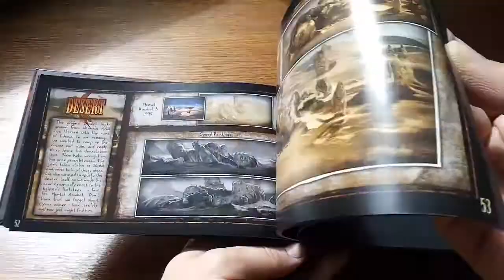artbook small mortal kombat 2011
un petit artbook avec le collector du jeu